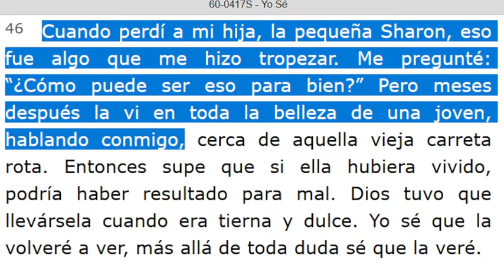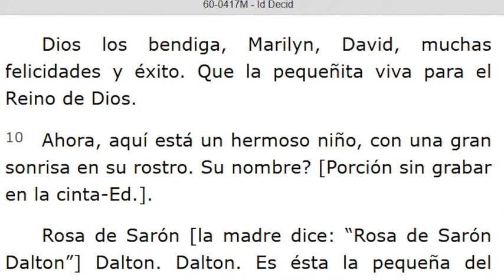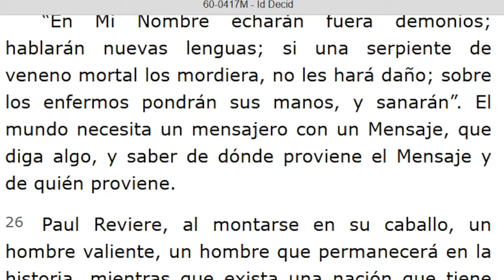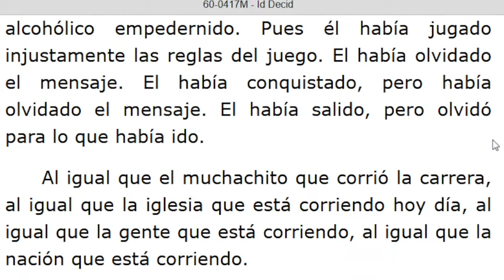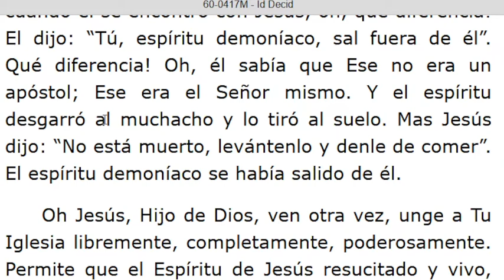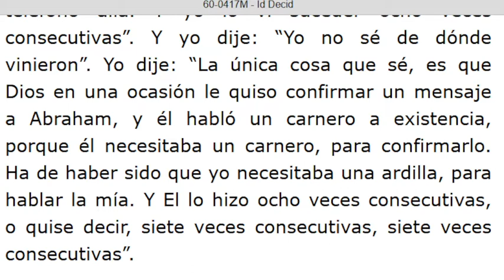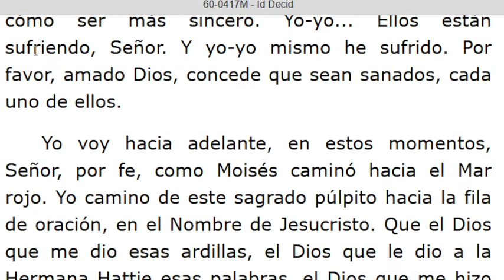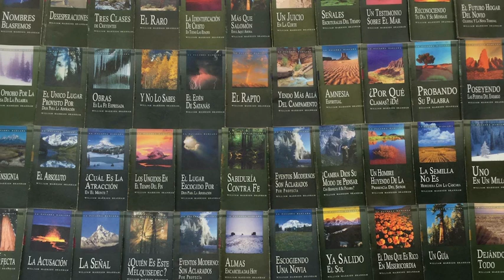LECTURA DE LOS MENSAJES DEL PROFETA !!ELIAS!! WILLIAN MARRION BRANHAM DESDE EL AÑO 1947 Hasta 1965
J e r e m i a s   50:
28. VOZ DE LOS QUE HUYEN  y ESCAPAN DE LA TIERRA  DE BABILONIA, PARA DAR EN SION LAS NUEVAS DE LA  RETRIBUCIÓN DE JEHOVÁ NUESTRO DIOS, DE LA VENGANZA DE SU TEMPLO.

=== INICIA: YO SÉ - 60-0417S.. Párrafo: 46...TERMINA Párrafo: 54...
=== INICIA: ID DECID - 60-0417M. TERMINA Párrafo: 96.